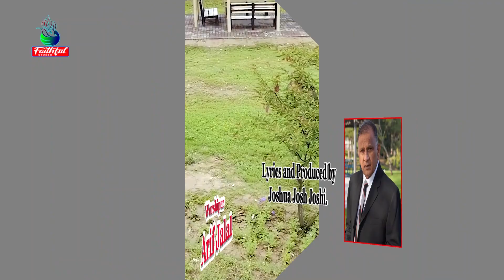New Masihi Geet Yesu Naal Jine Dil Laya Worshiper Arif Jalal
Lyrics Produced byJoshua Josh Joshi